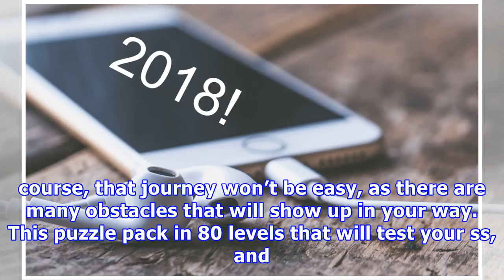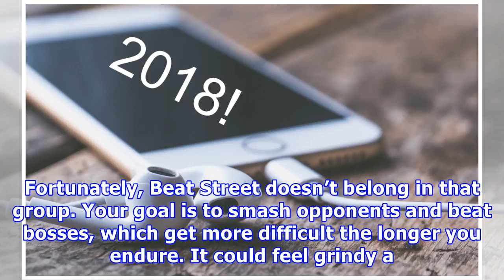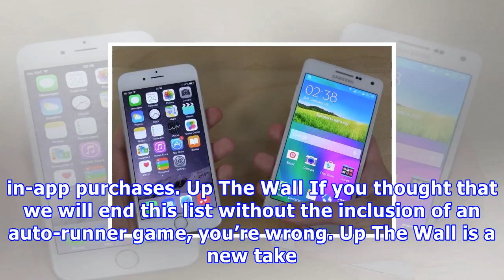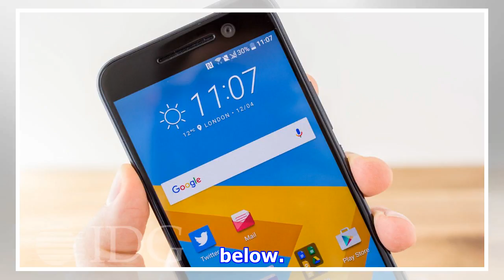The best free iphone games of 2018! - phonesreviews uk- mobiles, apps, networks, software, tablet e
The best free iphone games of 2018! - phonesreviews uk- mobiles, apps, networks, software, tablet etc
We’re already in the second month of 2018, and up until now we already saw many new interesting things to spice it up. CES 2018 just went by, and for smartphone fans like us, MWC 2018 is just around the corner. But, we do also need to reflect on the software in our smartphones, and the apps that go into them. Today, I’m bringing you the best free iPhone games from 2018! It’s Full of Sparks You’ve probably never thought about how it is to be a firecracker, nor wanted to play a game acting like a ...